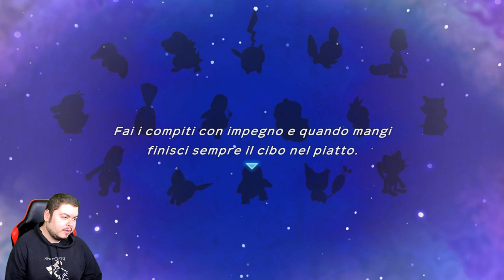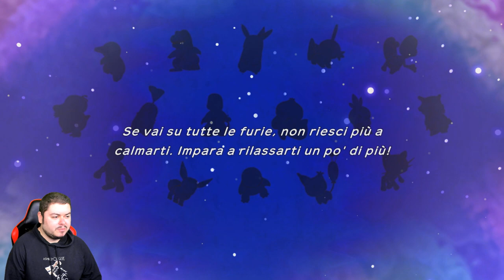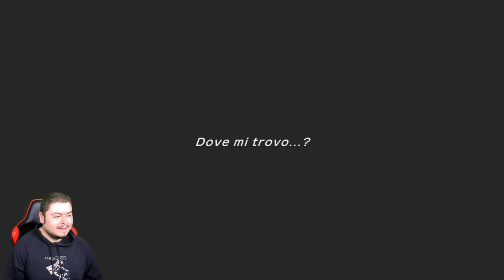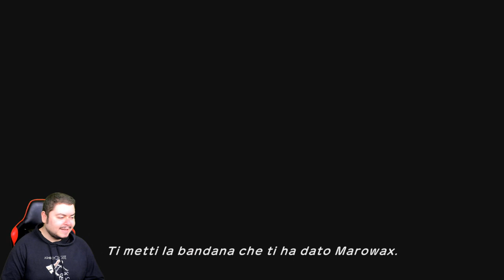Sono diventato un BULBASAUR! - Pokémon Mystery Dungeon: Squadra di Soccorso DX - Episodio 1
Mi sono risvegliato nel corpo di un Bulbasaur! Eppure sono convinto di essere un umano! Devo trovare il modo di tornare come prima!